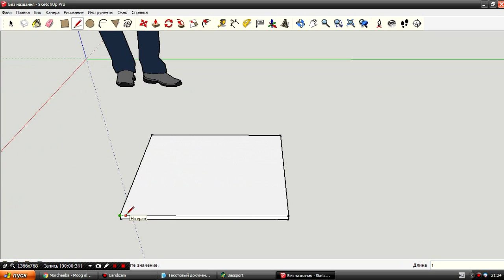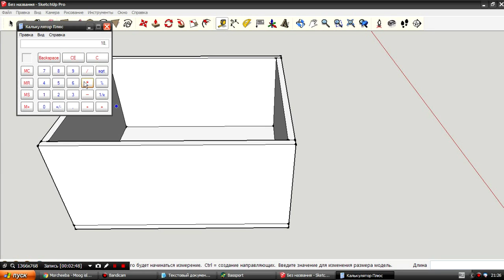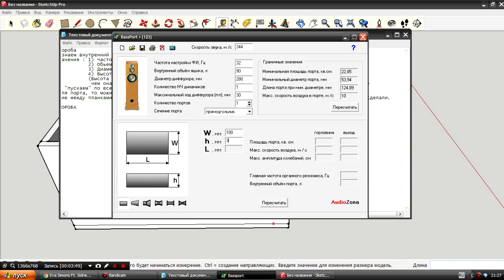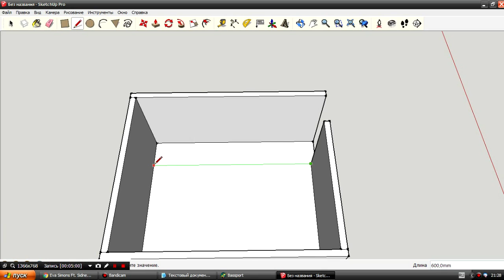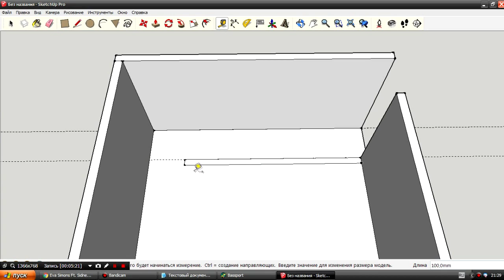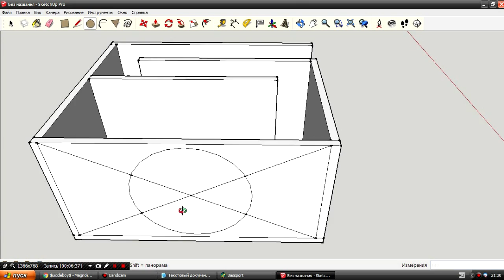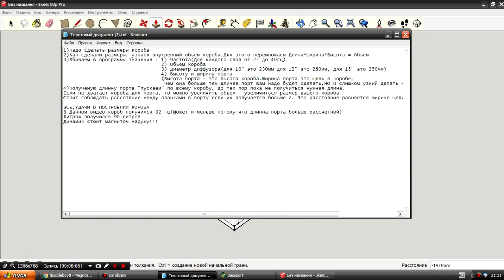Построение короба для сабвуфера в SketchUP(с инструкцией)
В данном видео я покажу как сделать короб для сабвуфера. Использовал я SketchUp 2013, BassPort 6, калькулятор
Настройки в BassPort 6 :
Частота настройки ФИ, Гц__32
Внутренний объем ящика, л__90
Диаметр диффузора, мм__280(не влияет на постройку короба)
Количество НЧ динамиков__1
Максимальный ход диффузора (Пик-Пик), мм__30(не влияет на постройку короба)
Количество портов__1
Сечение порта__Прямоугольник
Скачать BassPort 6 :
Треки в видео :
Morcheeba – Moog island
$uicideboy$ – Magnolia
Группа в вк :